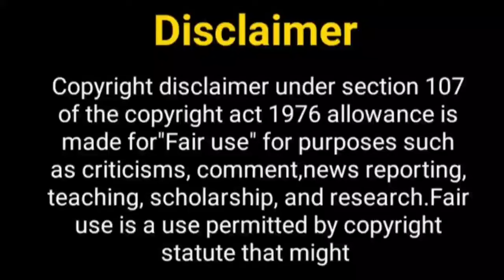आयेशा सिंह का नया शो जल्द ही......? Ayesha Singh | New Show | Ek Prem Kahani Serial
Hello Everyone

Telly Nagariya
gum hai kisike pyaar main
zain imam
ayesha singh serials
new show
shivam khajuriya
ayesha singh new show
ayesha singh